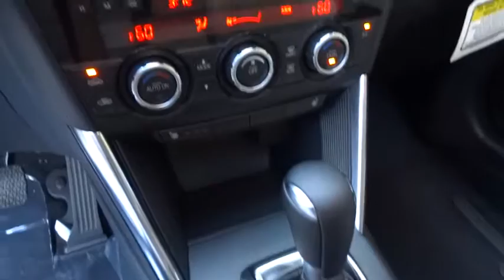2015 Mazda CX-5 Los Angeles, Cerritos, Van Nuys, Santa Clarita, Culver City, CA 50504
2015 Mazda CX-5

Star Mazda
1401 S Brand Blvd

Don't bother looking at any other SUV! Switch to Star Mazda! VERY LOW RATES AND ALL TYPES OF FINANCING AVAIL. This wonderful Mazda is one of the most sought after used vehicles on the market because it NEVER lets owners down.